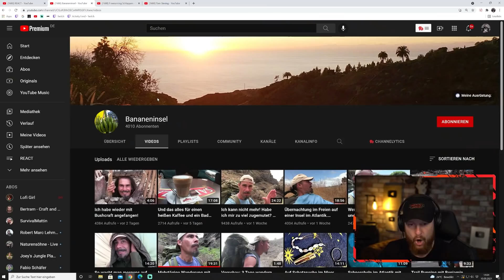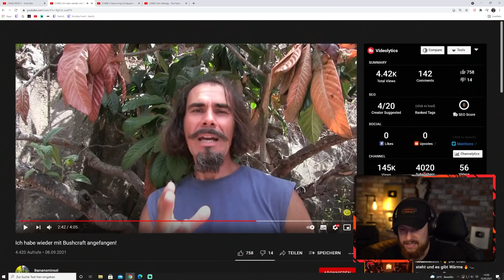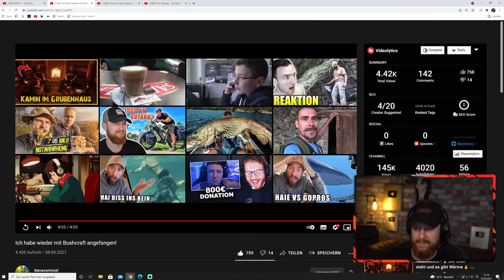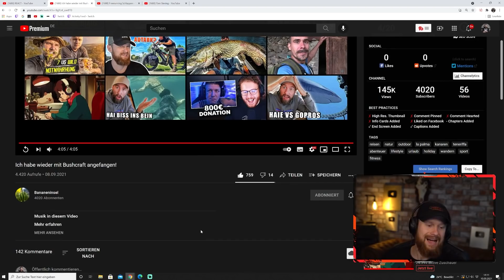Eine BUSHCRAFT LEGENDE ist zurückgekehrt! | Fritz Meinecke reagiert